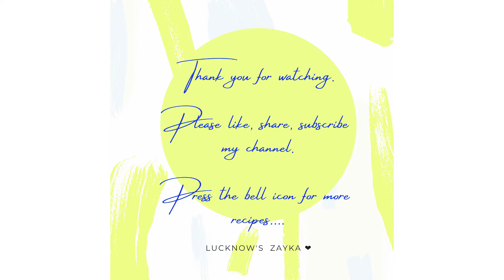DOODH KA SHARBAT- Moharram special | 2 min me banaye| easy recipes by Lucknow's Zayka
1. Milk— 1 ½half ltr.
2. Sugar— 1 cup
3. Rose Petals
4. Fennel seeds— 1 tbsp
5. Dry fruits
6. Dessicated Coconut
7. Saffron (Kesar)
8. Elaichi powder